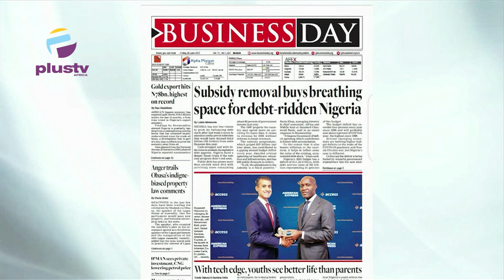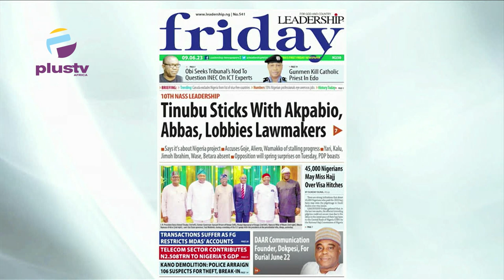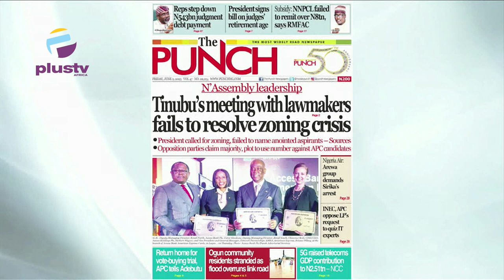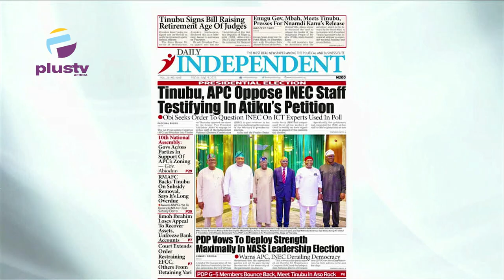Bill On Judges Retirement Age Signed | Tinubu, APC Oppose INEC Staff Testifying In Atiku's Petition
Jide Johnson, Senior Lecturer Nigerian Institute Of Journalim, Joined Maureen Nwaezeigwe  & Nyamgul Agaji to review the biggest stories in Newspapers today.